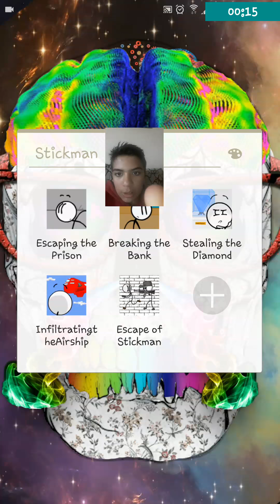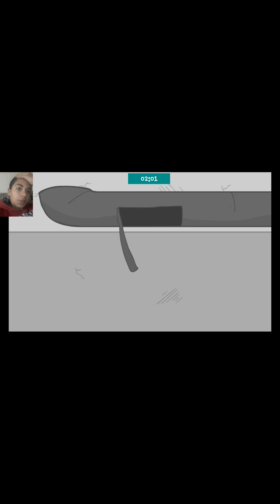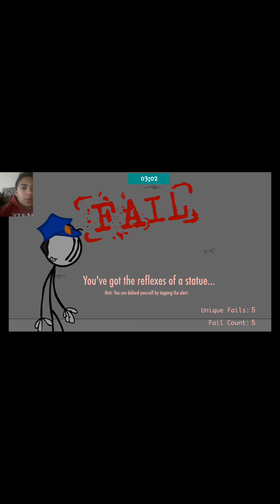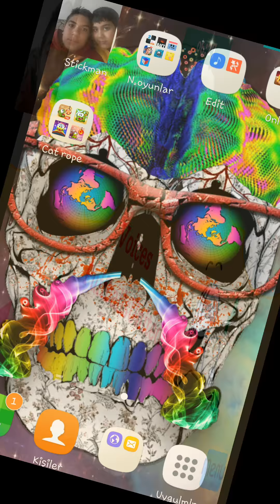Escaping the preson